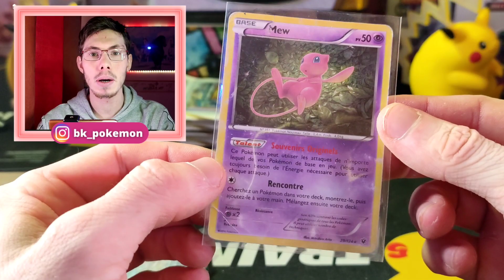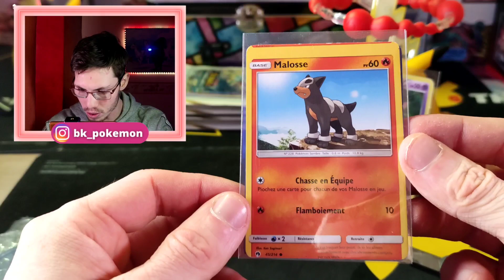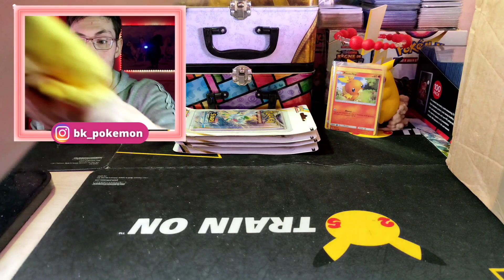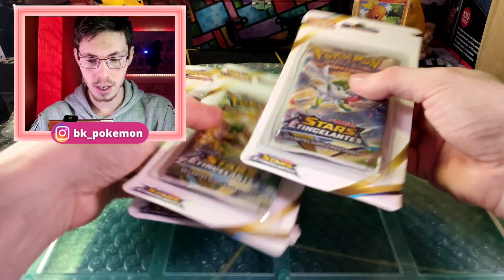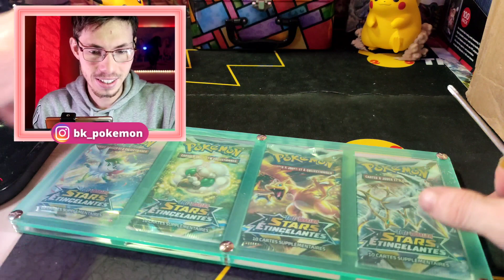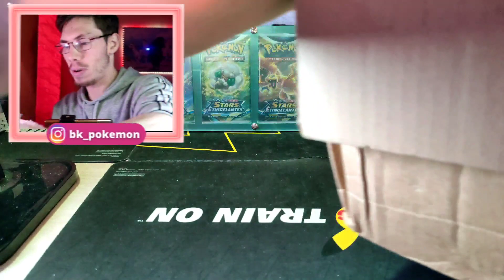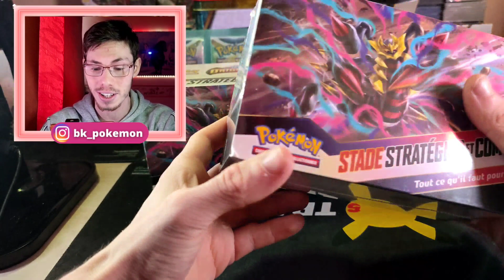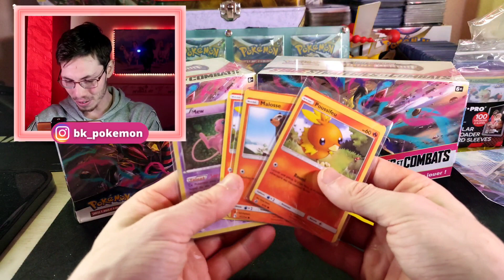LA PIRE RÉCEPTION DE MA VIE 🥺 (ça annonce au moins 1 ouverture 😅)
Petite vidéo tranquille ce vendredi, j'ai reçu une lettre et 1 colis 📦 et je vous montre tout dans cette vidéo ✅
J'ai fais un échange et franchement j'agrandis encore un peu ma collection (vous allez comprendre pourquoi 😏).
Et enfin, des items de collection en mauvaise état 🥺
Bref, c'est la pire réception de ma vie (actuellement 😅)